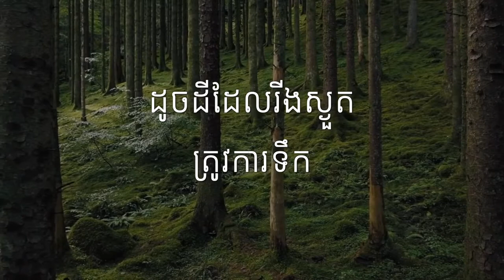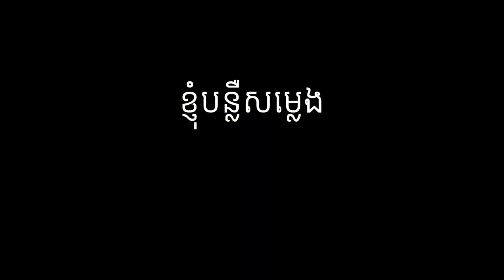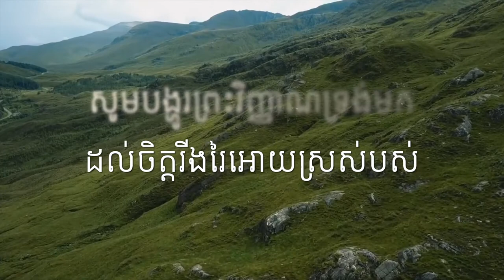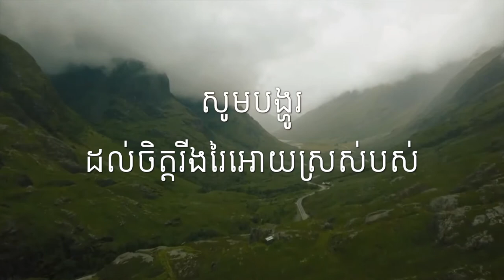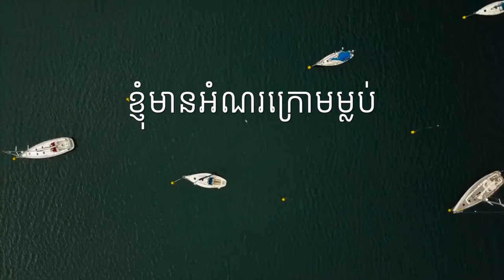My God @ខ្ញុំចង់នៅក្បែរព្រះអង្គ I want to stay near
ខ្ញុំចង់នៅក្បែរព្រះអង្គ I want to stay near
okNew liven,XXXX ASIAN Got Talent,ilove god,khem sokhom,khem veasna,kem sokha,peak mi,koy krem,mytv,etv,btv,cnctv,ctntv,cctv,